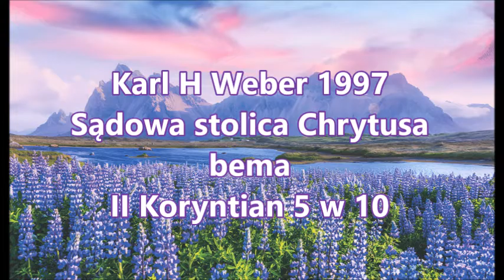Karl H Weber 1997 Sądowa stolica Chrytusa bema II Koryntian 5 w 10